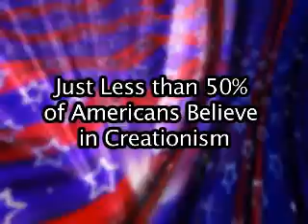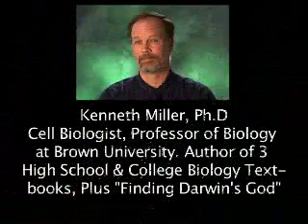21. Evolution vs. Creationism: Some Beliefs in Creationism equals 50%